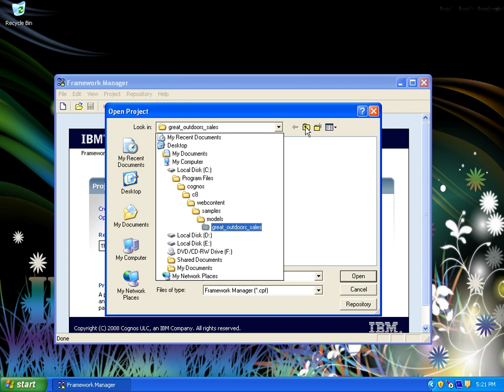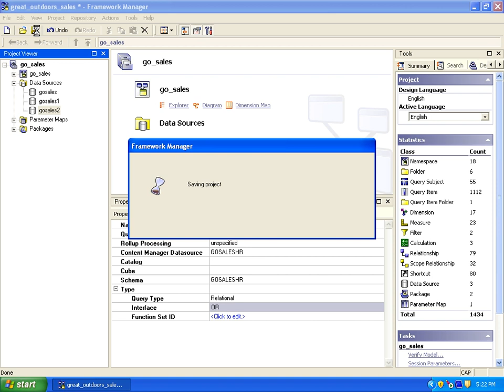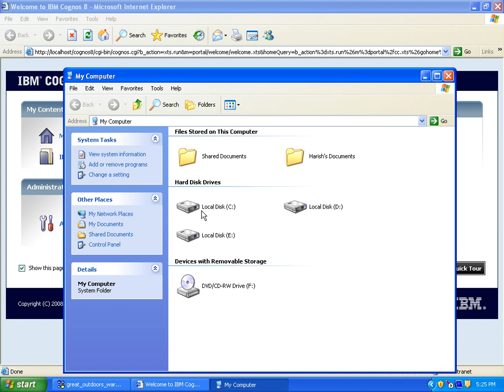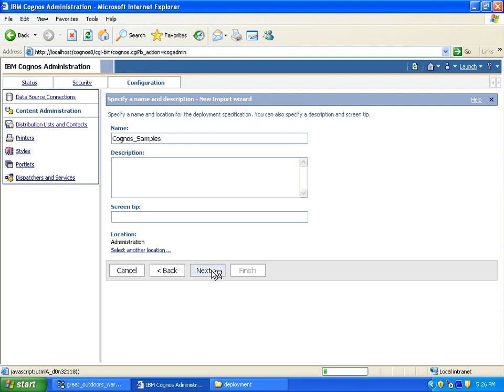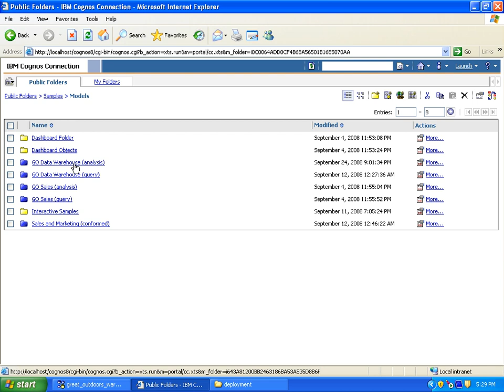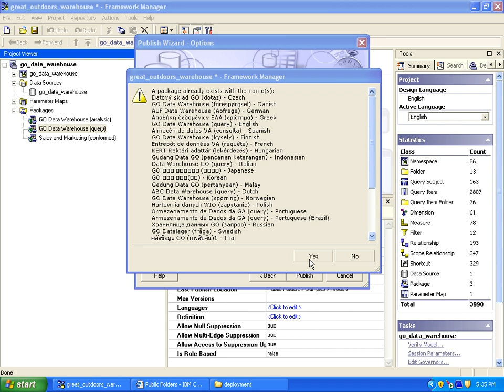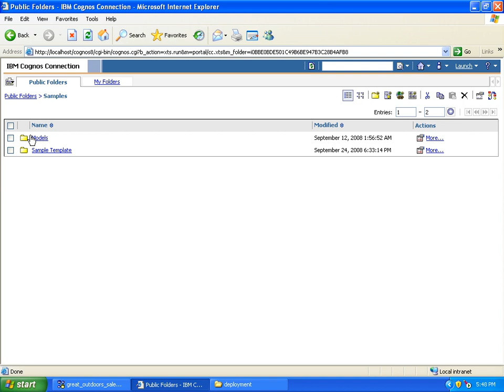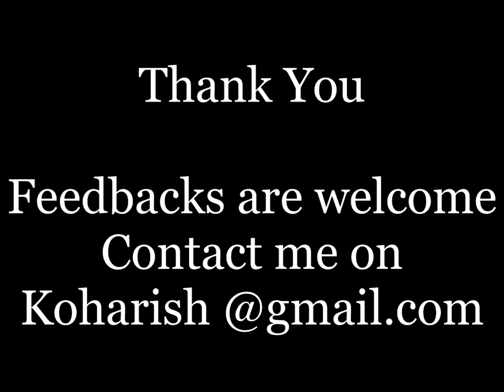IBM Cognos 8.4 installation on oracle part6